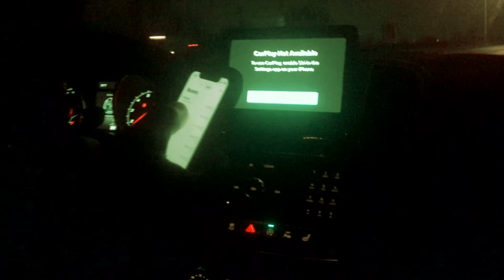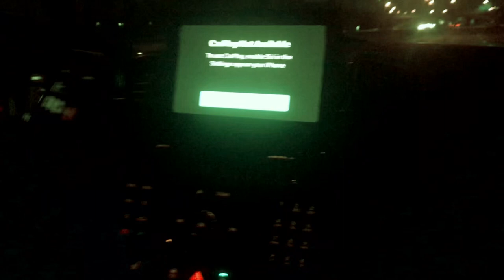Day in the life of h8dagr8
Life of an urban shark